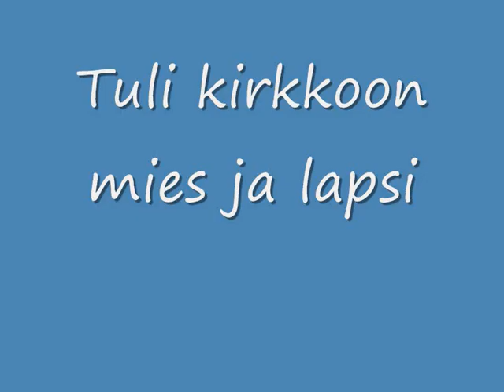Kirkossa (Tuli kirkkoon mies ja lapsi)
Rippikoululaulu. Yli 100 000 katselukertaa! Mahtavaa.

Säveltäjä: Nuutinen, Tapani Mikko
Sanat: Lähteenkorva, Mirjami
Tämän esityksen sovitus: Tapani ja Seppo Rautasuo
Esittäjä: Kuusankosken kirkon nuorisokuoro 1981